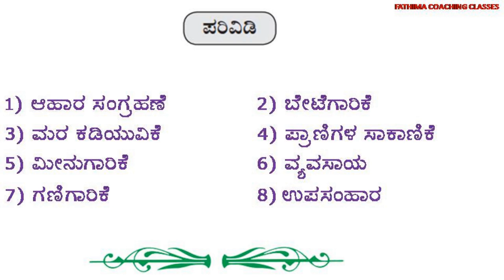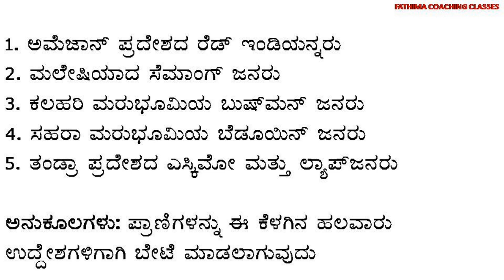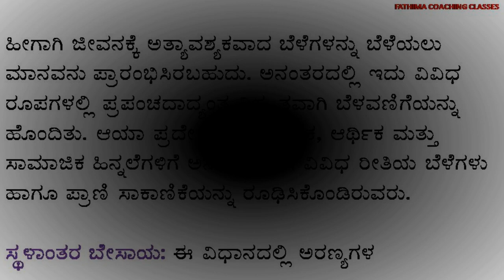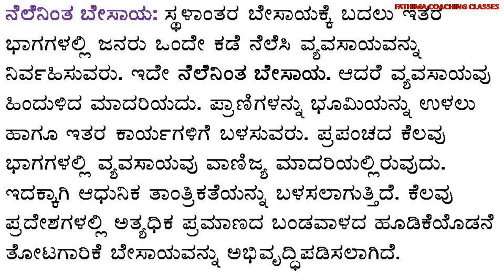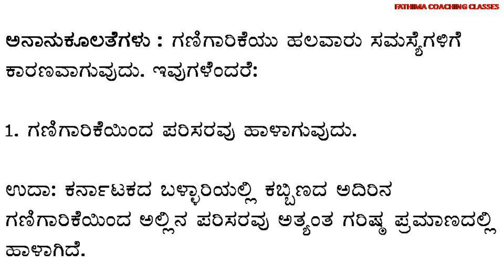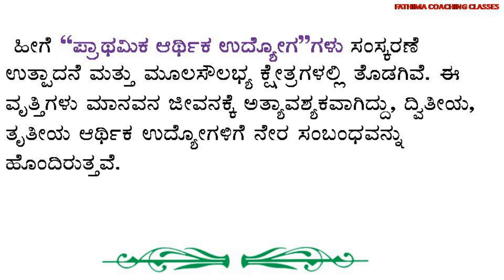Internal Assessments|Geography|2nd P.U.C|2023-24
Human Economic Activities (Primary Activities- Agriculture, Animal
Husbandry, Dairying, Mining, Fishing, etc.),